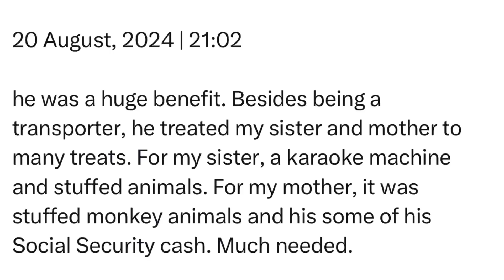Tuesday | 20 August, 2024 | 21:02